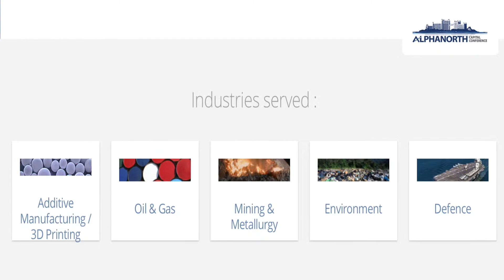PyroGenesis Canada Inc. (TSXV: PYR) Solved a U.S. Navy Problem with Its Plasma: CEO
Demand for PyroGenesis Canada Inc.’s (TSXV: PYR) plasma torch is heating up and Company CEO Peter Pascali describes how this technology is transforming waste into energy and, with 3D printing, wires to spherical powders. He also outlines how PyroGenesis plans to become consistently cash-flow positive, with profitability on the horizon as a result of building its own 3D printing system.